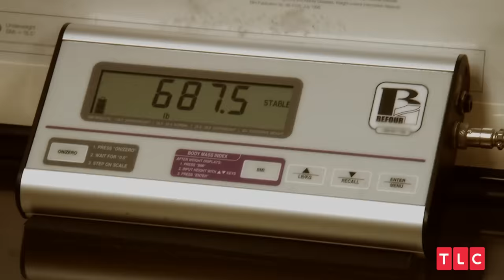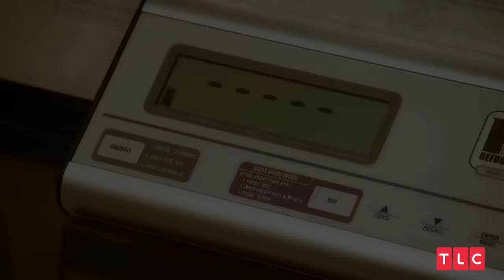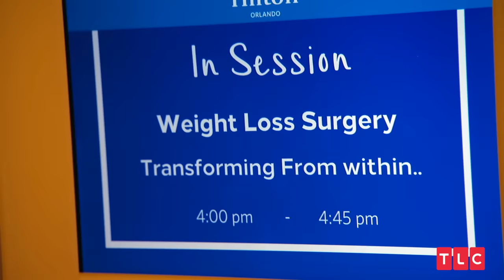Justin's Incredible Weight-Loss! | My 600-lb Life: Where Are They Now?